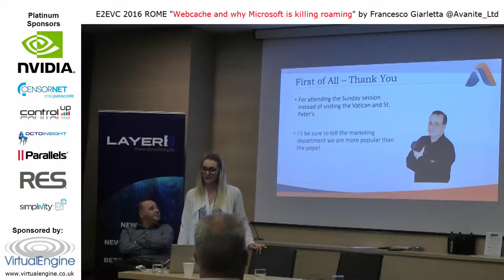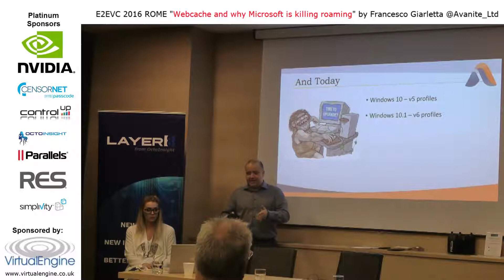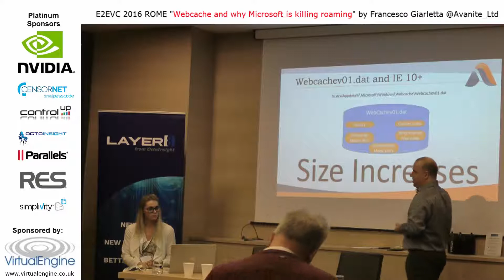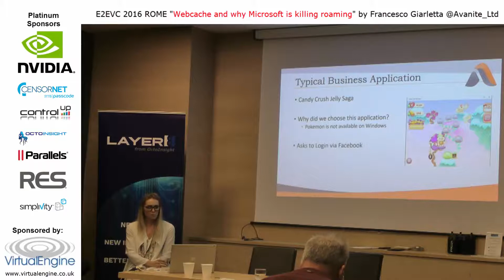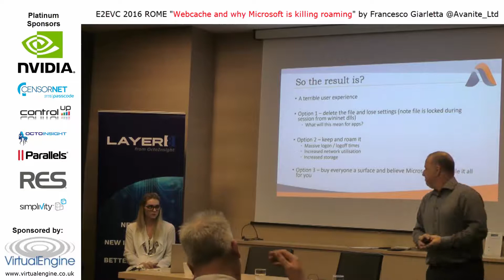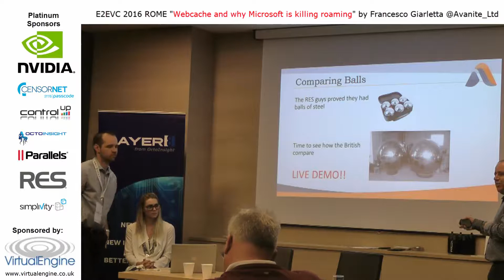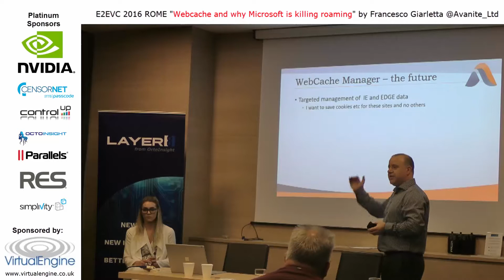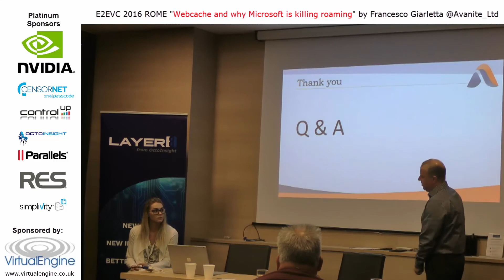Webcache and why Microsoft is killing roaming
Session from @E2EVC 2016 Rome. For slides, additional info etc. please contact the presenter directly on Twitter. For best video and sound quality do visit the event!